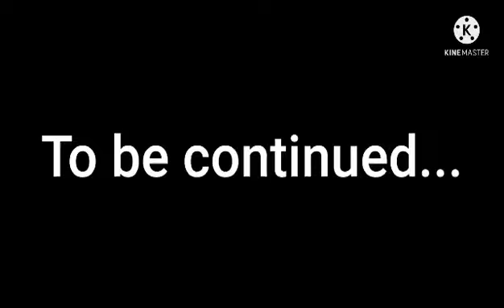Justin-Zilla In The Moon Part 1 - "Land On The Moon" - ANIMATION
Warning: 13+ and I'm sorry for what happen this video cuz some scenes glitch
but I fixed it and I do not own sound effects (but is for free) and Alan Walker songs

All Star - Smash Mouth & Dark side - Alan Walker

Using the animation: FlipaClip
Program: FlipaClip
FPS: 6 (with speed editing in kinemaster)

Using editing video: Kinemaster

Download in APKpure and Play APP store!

Nighttingle vs Betty Noire

Justin-Zilla Vs Herobrine PART 1 and 2

CharlesDGreat Vs Justin-Zilla PART 1, 2, 3 and 4

Justin-Zilla Vs Stick-Kong Remake PART 1 & 2